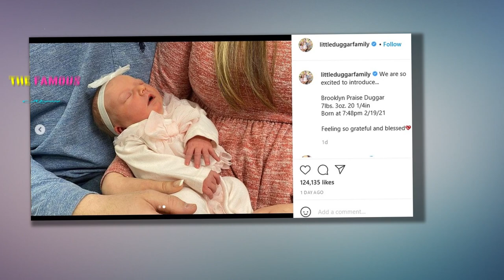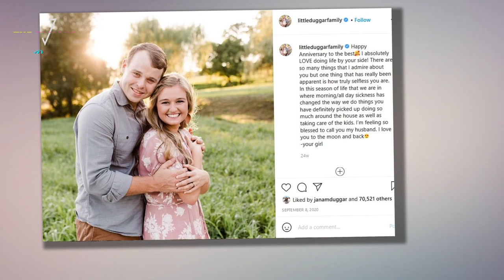Joseph and Kendra Duggar Welcome Baby #3! - And She's Perfect! - Counting On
She. Is. Here!

Oh, and she's also totally perfect and amazing in every conceivable way.

In news broken on Tuesday by E!, Kendra Duggar and Joseph Duggar have welcomed their third child, adding to an immediate family of young kids that includes Garrett David Duggar, 2, and Addison Renee Duggar, 15 months.

Here is what we know about the latest addition:

She was born on Friday, February 19 at 7:48 p.m.

The little one weighed in at 7 lbs., 3 oz. and measured 20.25 inches in length at the time of her birth.

She is named Brooklyn Praise Duggar.

And, as you can see above, she is oh so very cute.

"Feeling so grateful and blessed," wrote the parents of three as a caption to their first photo with Brooklyn.

As for how Kendra and Joseph are handing the challenges of parenting a newborn baby once again?

And as for how Brooklyn is fitting in with her siblings?

Sounds like all is well. As Kendra and Joseph told E! News this morning, in an understandably reflective mood:

"It seems like just yesterday we were at the altar dreaming of a future together, including having children."

"Wow, here we are with another new addition and we couldn't be more thankful for her."

The long-time reality TV personalities continued in this statement:

"It seems the entire family is already in love with Brooklyn Praise."

"Children really are an inheritance from the Lord and we are so honored to be her parents!"

"Thank you for all the prayers and well wishes."

The Duggars announced in August that they were expecting again, taking followers by surprise because their youngest wasn't even a year old at the time.

"We are so excited to announce that we have a tie-breaker coming in February. Baby #3 is on the way!” the pair told People Magazine, adding:

"Garrett has already been such a loving big brother to Addison and we look forward to Addison’s reaction to a life size baby doll."

They added: "Life is full of surprises and we’re thrilled that it is a sweet baby that surprises us this time!"

In late November, the very busy parents confirmed they were having a girl.

"We are so excited to announce that our tiebreaker is a GIRL," they said upon this reveal, adding:

"The boys are outnumbered now! We are already in love with her and cannot wait to meet her!!!"

Joseph Duggar is 26 years old and is the seventh child of Jim Bob and Michelle Duggar.

He was introduced to his 22-year old wife through church after he stole Kendra from his brother Jed, who had designs of his own.

The two began courting in 2017.

That same year, Joseph popped the question to Kendra - at his sister Joy-Anna Duggar's wedding! - and they exchanged vows in September of 2017.

These two don't believe in wasting time, that much is certain.

Kendra, for her part, is in a rather unique position: Her mom is also pregnant right now with what will be her ninth child!

That is something you don't see very often.

Some fans have speculated, and not without merit, that Joe and Kendra might be the "next generation" couple following closest in his parents' footsteps.

After all, with three kids by the age of 22, she's on pace to give Michelle a run for her money. Yes, 16 more is a lofty goal, but you gotta admit, wow.

That is seriously prolific procreation.

Joseph and Kendra Duggar's new arrival comes just a few days after more exciting news on the Duggar baby front:

Jessa Duggar announced she was pregnant with baby number-four.

"We’re looking forward to summertime, and here’s our #1 reason! Thank you, God, for this precious gift!" Jessa and her husband wrote as a caption to an ultrasound photo of their growing tiny human.

They included the hashtag RainbowBaby" along with the message because Jessa sadly suffered a miscarriage in 2020.

Congratulations all around to the rapidly-expanding family. At this point, there will soon be 100 grandkids and counting.